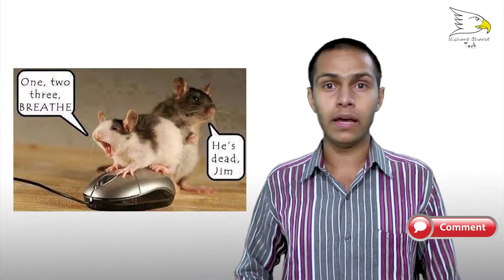How Mouse Works | Dots per inch (DPI) | Explained | Bharat Choudhary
Dots per inch is a measure of spatial printing or video or image scanner dot density, in particular the number of individual dots that can be placed in a line within the span of 1 inch. Monitors do not have dots, but do have pixels; the closely related concept for monitors and images is pixels per inch or PPI. Wikipedia